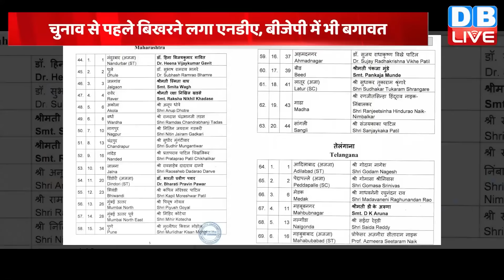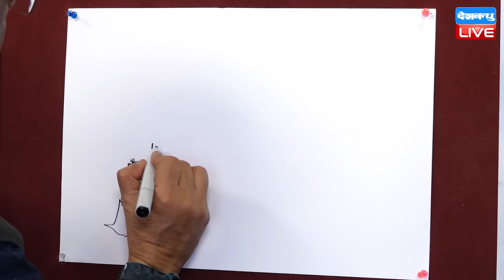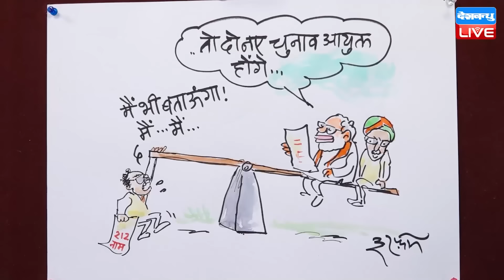din bhar ki khabar | news of the day, hindi news india | Rahul Bharat jodo nyay yatra News